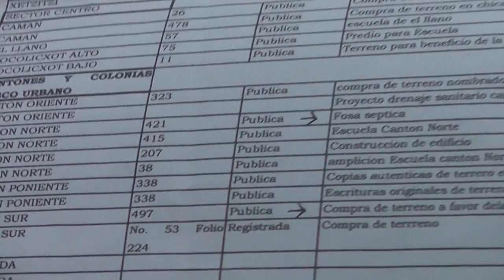Escrituras de bienes municipales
Patzún, Escrituras de bienes municipales durante el proceso de transición del gobierno local del municipio de Patzún, enero 2016.